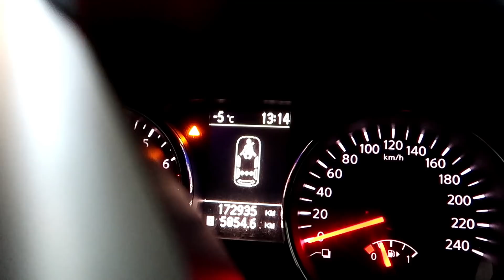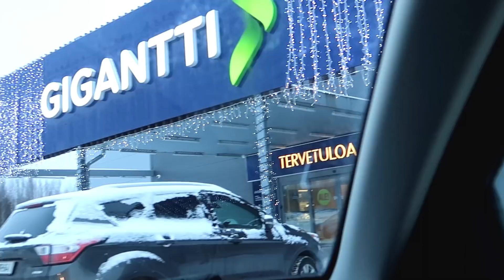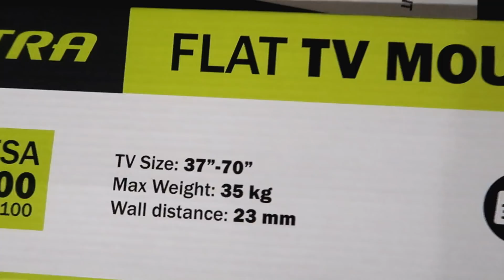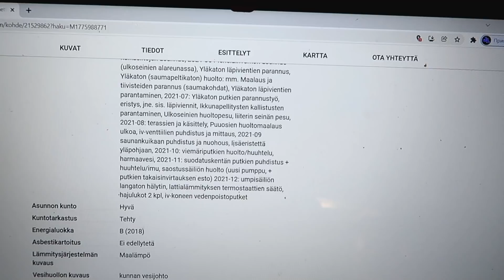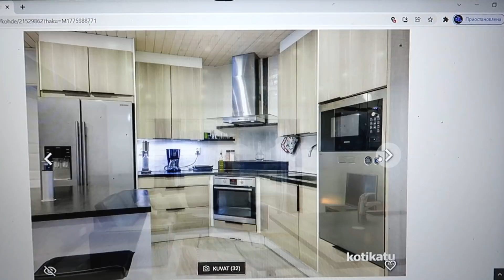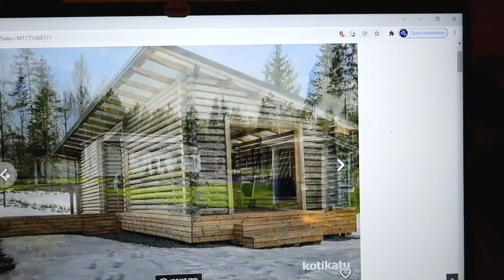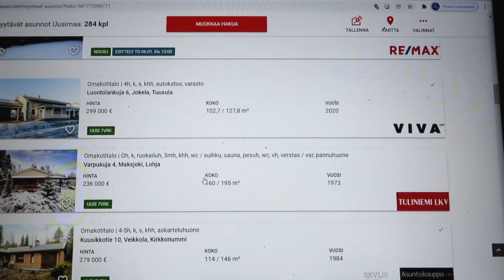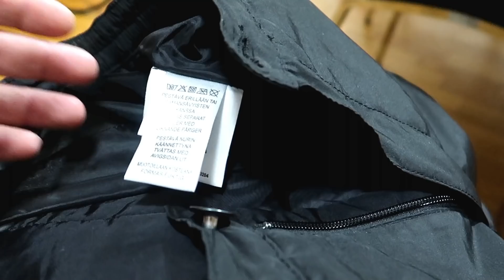VLOG. Испытал Огромный Стыд!!! Остались без Лося! Полезно знать!